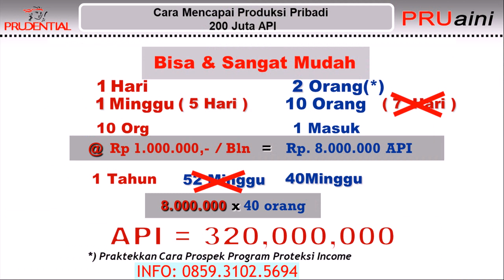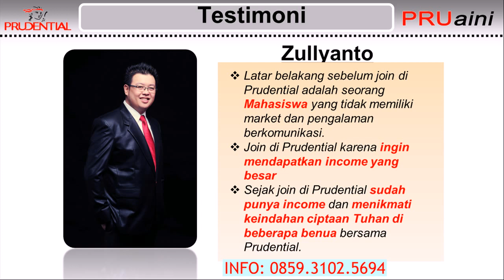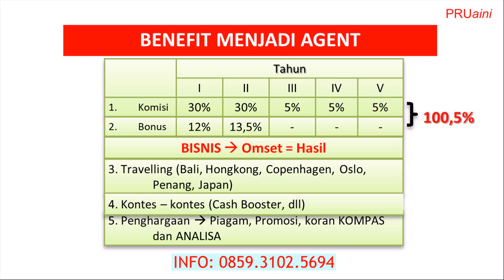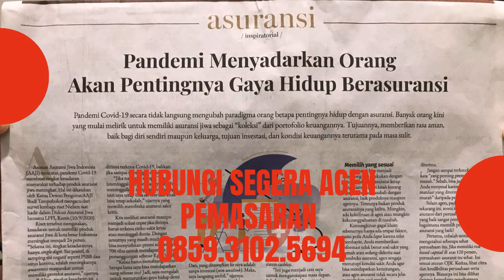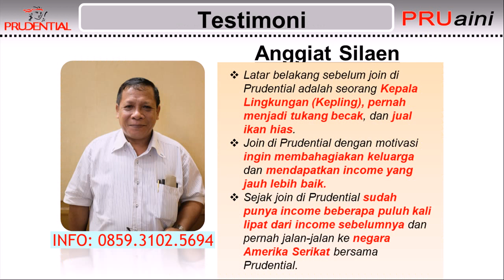Gabung Menjadi Pebisnis Profesional Prudential di Maluku Barat Daya